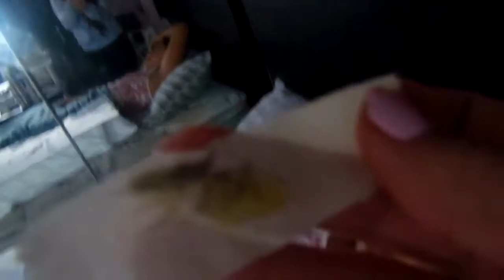WAXING BOYRFIENDS MUSTACHE WHILE SLEEPING PRANK ! (GONE WRONG)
Hey guys, this was my first prank so sorry if you can tell i was pretty nervous. I have been trying to prank Edward for so long but its so hard to get the chance when he's always looking through the camera lol I have many more prank ideas so be on the lookout for those videos, they'll be coming soon! Teamvictoria 👐🏽